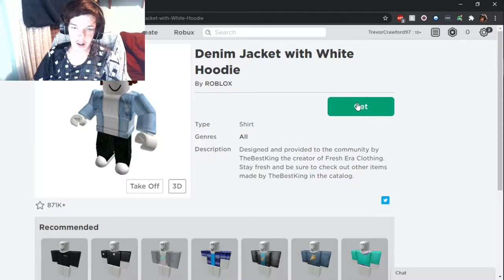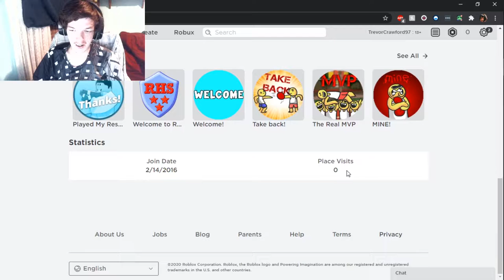I Opened MY very OWN Restaurant!!!!